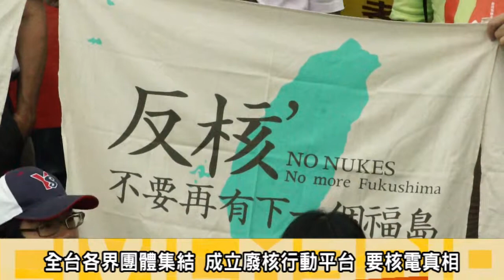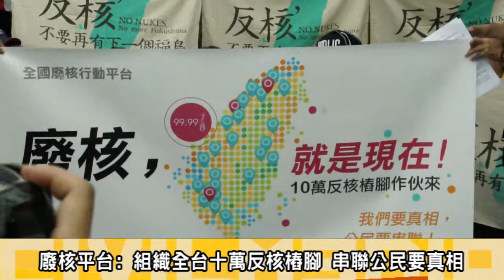2013.08.07公民團體串聯 成立全國廢核平台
7日上午，全國廢核行動平台號召五十個公民團體和作家劉黎兒、導演柯一正等藝文界代表，一同在凱道召開記者會，公佈一系列引爆全台串聯的行動，邀請民 眾響應與加入全台的組織串聯，共同監督政府，呼籲台灣社會各界人民的力量集體總動員，讓堅持擁核、不顧民意的當權者付出代價，展現全民宣誓廢核的決心。
全國廢核行動平台表示:核電的真正成本問題、核四的預算工程品質與責任、核廢的出路、核災的承受能力五個真相後，沒有人會笨到接受核電，我們要讓追查核電真相成為全民運動！